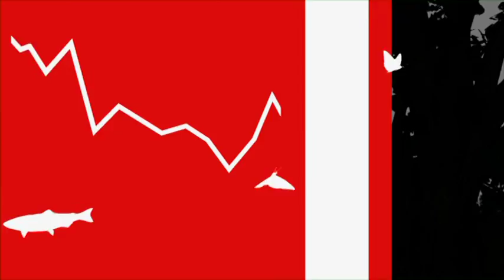Hard Rain Trailer 2 - UNDP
Hard Rain is a two-part independent production on climate change and human development in Asia and the Pacific. The films focus on how people in Kiribati, India, the Philippines and Viet Nam are adapting to climate risks. Intended as a curtain raiser for the Asia-Pacific Human Development Report on Climate Change, the films are produced by Dev TV with support from UNDP. The films were first aired on BBC World News TV in 2011 on the Nature Inc. series.